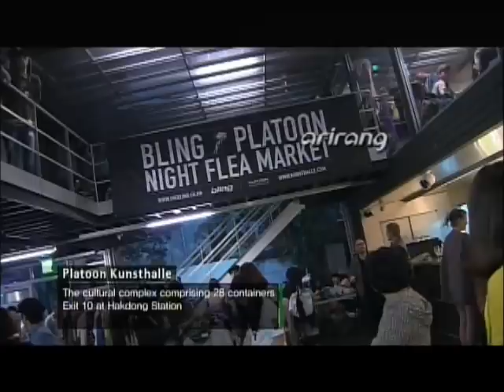Night flea market @ Korea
Do you know that Korea is one of the world shoppers' heaven?
Korea has so many selective shops and department stores that you can shop freely. You will see not only domestic Korean products but also famous designer goods in inexpensive price.
However, if you do not have enough budget to spend on shopping or if you want to experience something different shopping culture, visit Flea Markets in Korea.
There are several flea markets in Seoul but in this video introduce a flea market that only opens at night time. You will get some fancy & good quality second hand items in good price. Also in market, you will see a lot of free live performances as well.
If you love shopping at night time, try to visit night flea market in Seoul. You will love shopping more! :)